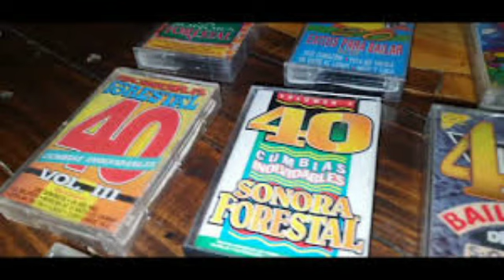La Sonora Forestal - Latino mix n°1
- Los mosquitos
- El baile de la botella
- El colesterol
- Me late
- El canario
- Tonta
- Tic, tic, tac
- Macarena
- El meneito
- Muéveme el pollo
- Ingrata